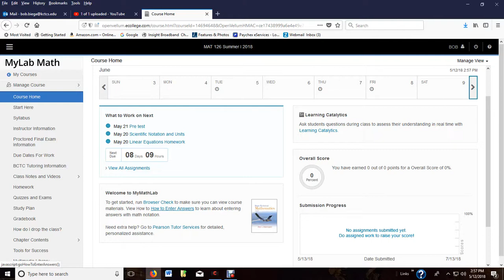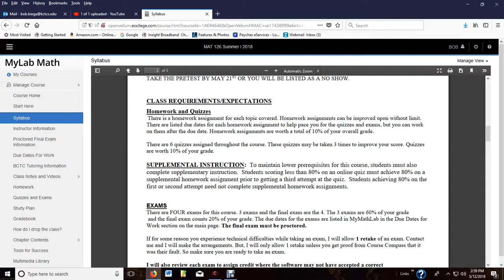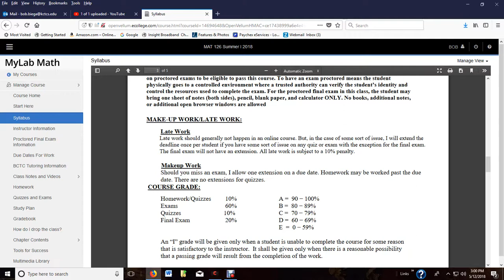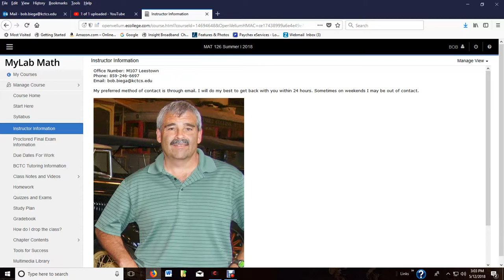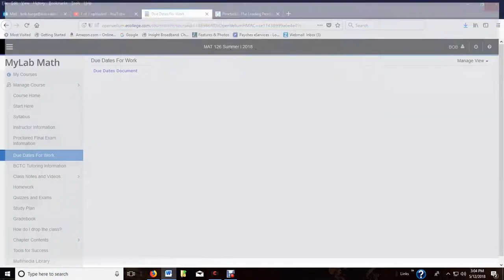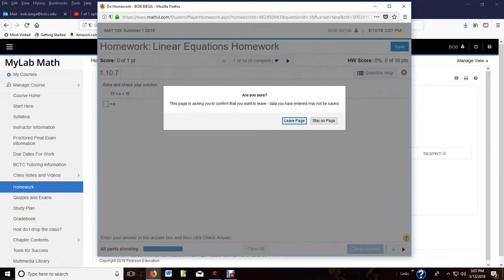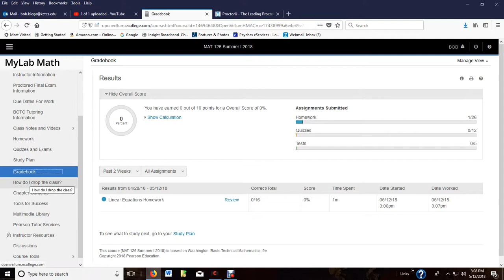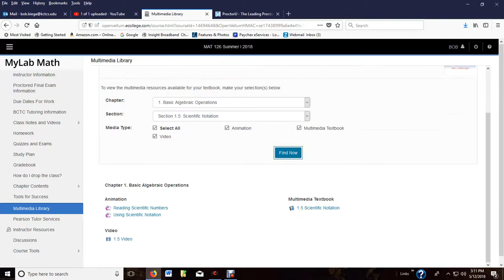Tour 126 sum18